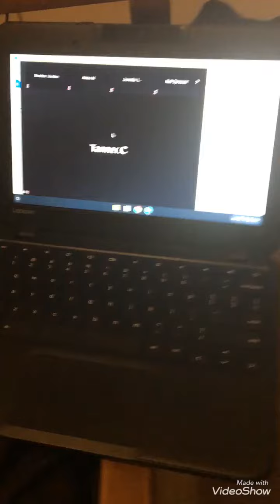Playing bohemian Rhapsody and für Elise for my zoom class